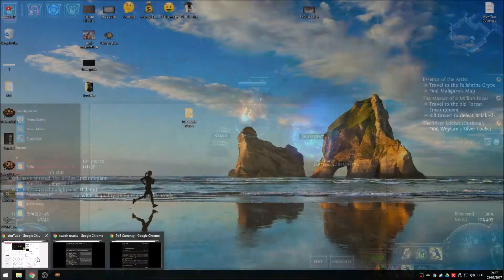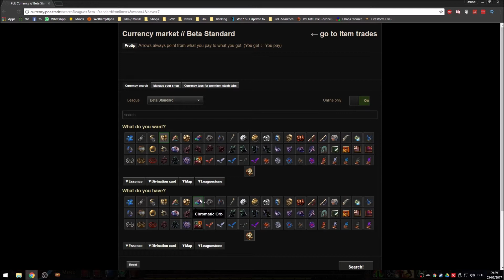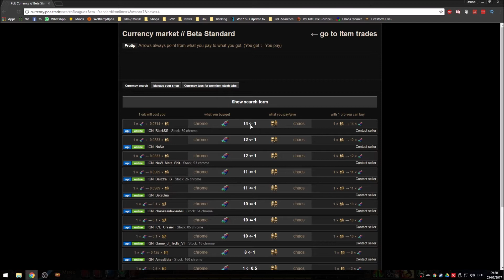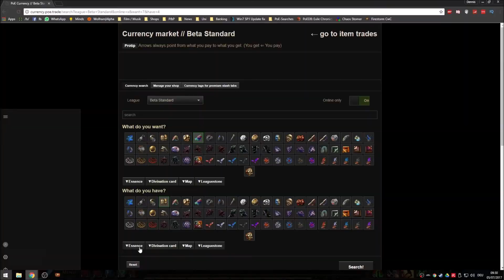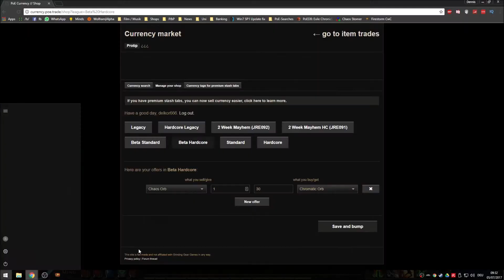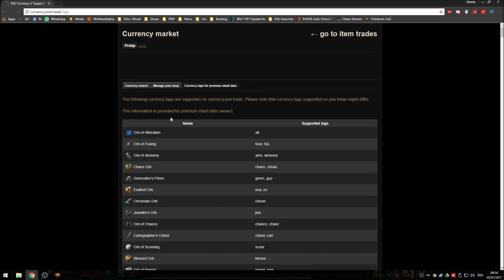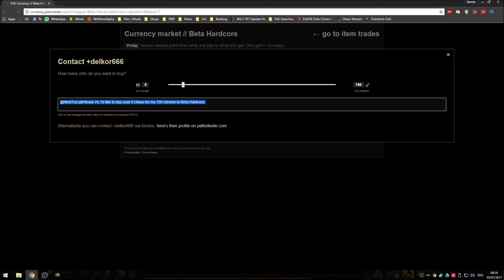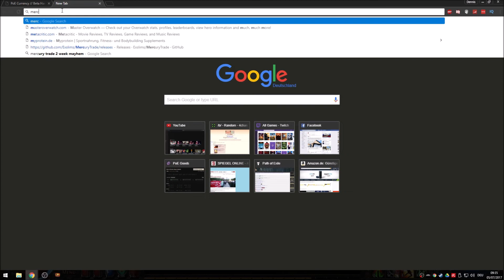#03 Currency Flipping - Trading Guide - Path of Exile [german]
In diesem Path of Exile Trading Guide Video werde ich euch erklären wie ihr Currency Flippen könnt, d.h. Unterschiede der Wechselkurse (Arbitrage) ausnutzen. Dies wird euch helfen Ressourcen in PoE anzuhäufen die ihr dann wiederum dafür nutzen könnt um in euren Charakter  zu investieren.